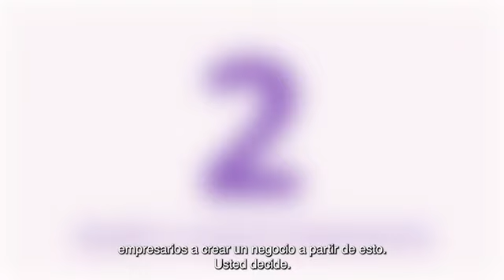OPORTUNIDAD DE NEGOCIO CON ZINZINO!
La mejor opción para emprender en la nueva economía por Internet, ZINZINO te da la oportunidad de poder cambiar tu vida en salud y bienestar. oportunidad para trabajar desde casa, ingresos extras sin dejar de hacer los que esta haciendo: